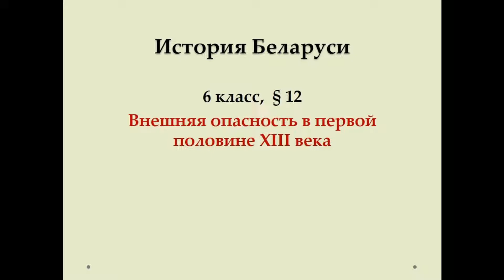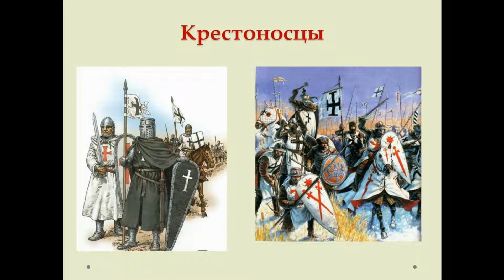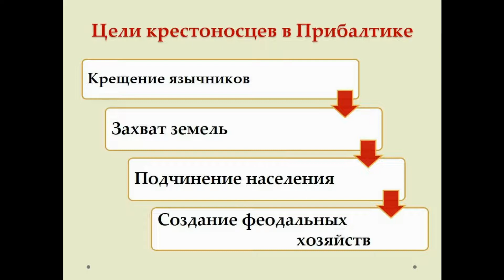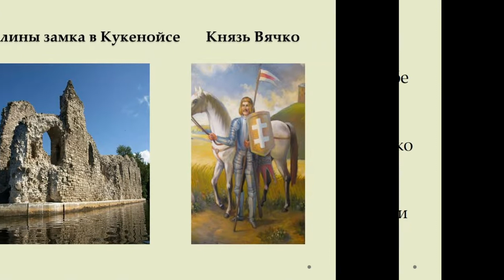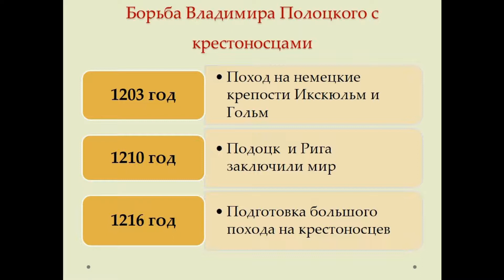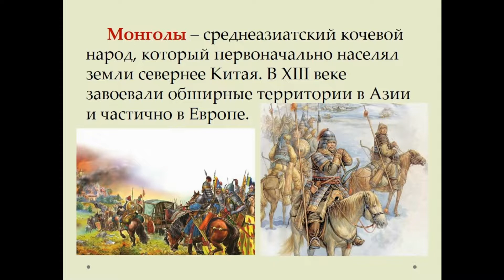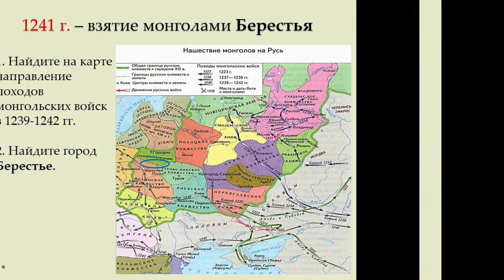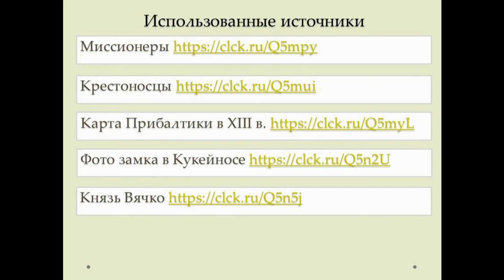Первые государства в Беларуси в IX—XIII в. Тема 8. Внешняя опасность в первой половине XIII в.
Первые государства на территории Беларуси в IX — середине XIII в. Тема 8. Внешняя опасность в первой половине XIII в.